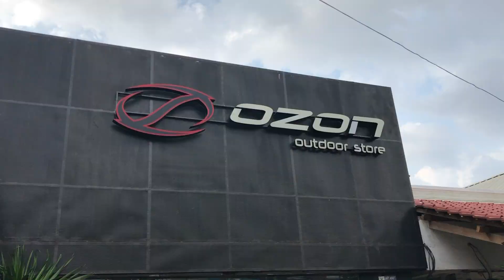SAY GOODBYE BUAT DINGIN | WAJIB NONTON !!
Hello gengs... Kali ini mimin mau kasih bahasan serius karna banyak banget pendaki yang meremehkan hal ini dan sering mengacuhkan sebuah sistem layering. Layering itu berlaku untuk di mana saja loh ya, gak hanya naik gunung, kalau kalian keluar negeri dan di sana sedang winter layering itu berlaku sekali
So. simak sampai habis ya videonya

Ozon Outdoor Store
Your Outdoor Retailer

Store :
Ozon Outdoor Store
Jl. Pondok Gede Raya No.9, Halim Perdana Kusuma
Makassar, Jakarta Timur

Bukalapak : Ozon Outdoor Store
Tokopedia : Ozon Outdoor Store
Shopee : Ozon Outdoor Store